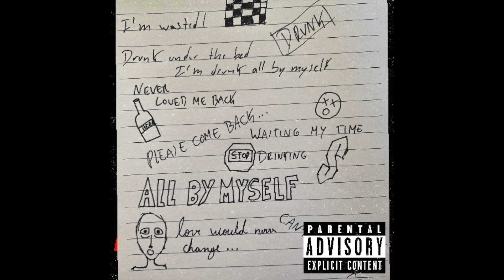Miriam Tear - DRUNK (Official Audio)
Credits:
Production: Kazakhjuice
Songwriting: Miriam Tear
Mixing: Miriam Tear

Lyrics:
Chorus:
I'm drunk under the bed
I'm drunk all by myself

Verse 1:
Remember when you said love would never change
Remember when I fell hard in every way
Remember when I was on my knees begin you to stay

I dont know why my love
Why Am I so hard
Wish I knew why you took a step back
So I could fix my aching heart
And just go back into your arms

Verse 2:
Please stay this time
Please lay by my side